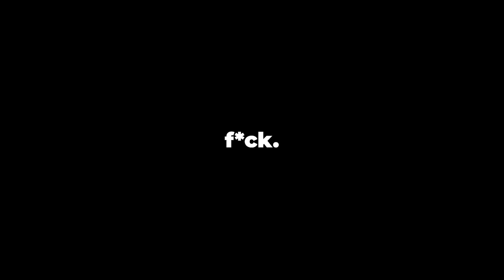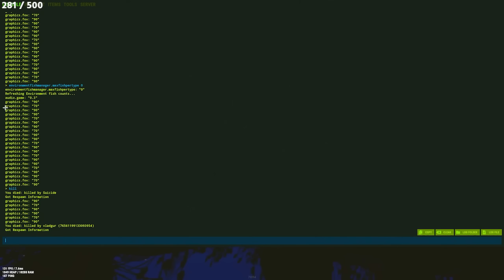THEY ROAM RAIDED ME... - Rust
ALL STREAMED LIVE ON TWITCH.TV/RIQQELOFF

RES: 1920x1080
SENS: 400dpi 0.43sens 0.7 ADS sens
FOV: 90